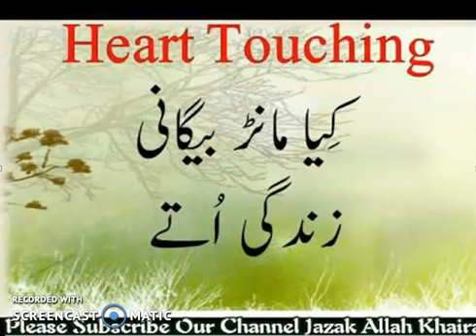heart touching punjabi spiritual qalaam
Punjabi spiritual qalaam